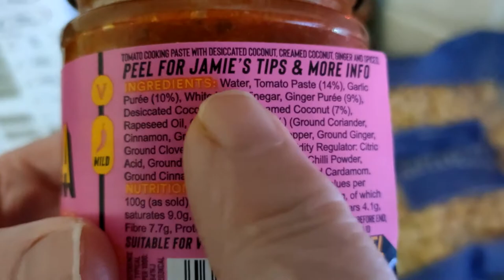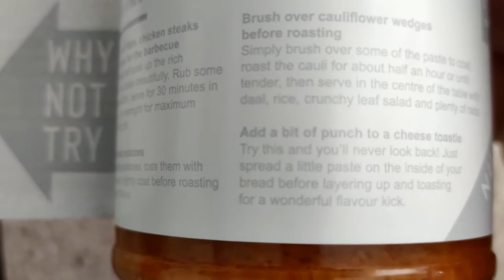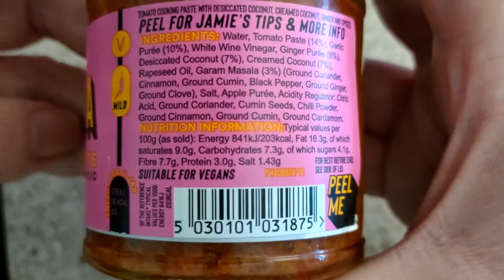Jamie Oliver curry paste JAR LABEL : where's the cooking instructions ?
Short video on where to find the cooking instructions on the label Jamie  Oliver curry pastes.

Also show the label info for his Korma curry paste.

Other ways of saying it :
Where are Jamie Oliver's curry paste cooking instructions on the label ?
Jamie Oliver label cooking instructions.
Does Jamie Oliver korma curry paste label have cooking instructions ? yes !